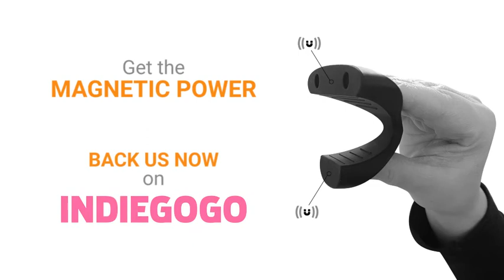Black MeoMitt : The Magnetic Ergonomic Oven MITT on Indiegogo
MeoMitt is a new revolutionary oven mitt. This is the first Magnetic Ergonomic Oven MITT in the world, available instantly when you need it and not when it’s too late !

The idea of MeoMitt is protect yourself easily and instantly from hot dishes or hot devices in your Kitchen. When you take MeoMitt, you feel like you have nothing in your fingers but that you have that power you can’t burn yourself when you take something hot. It’s like magic !

With its magnetic power, Meomitt can be put on the majority of metal surfaces such as fridges, hoods, toasters, ovens, microwaves, credence, etc ... You can also hang it on a simple hook if necessary. With its ergonomic shape, you can grab it instantly because the overflowing water or the burning bread do not wait. No need to flip or snap Meomitt to grab it, you can catch it up instantly wherever you need it ! Get the magnetic power now !

We all know this situation in which the water of our pan starts to overflow and that we do not have time to catch or find the potholder to remove it from the fire. Aren’t we ?

That’s why Meomitt was designed ! To put an end to this situation and even more !

The idea is so simple and so practical that one wonders why it was not invented before?

The most complicate in manufacturing is to find the right shape and integrate magnets by making them invisible and powerful. The magnets belong to the latest generation of powerful neodymium magnets and are actually almost invisible on the product.

MeoMitt is made with a high quality food silicone that withstands high temperatures up to 230° C and low temperatures down to -40° C. This material is both unbreakable and soft.

MeoMitt is also multifonctional because you can use it to hold a towel on your fridge, to help you to unscrew a lid, to protect your fingers when you cut on a cutting board or to hold something.

MeoMitt is the actual must-have accessory to have and bring some fun in your kitchen !